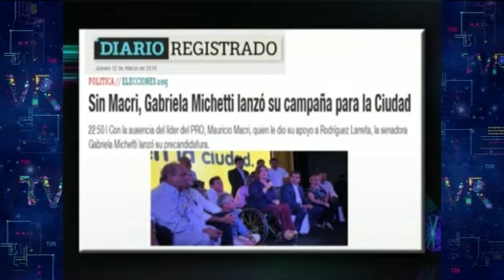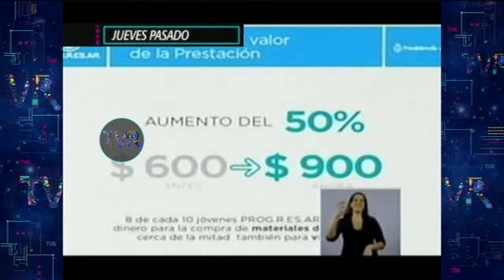Elecciones 2015 - ¿Por que el país se Kirchnerizo? - 14-03-15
Informe: Elecciones 2015 - ¿Por que el país se Kirchnerizo? - 14-03-15